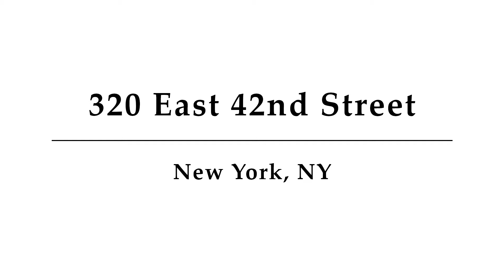320 East 42nd Street, New York, NY